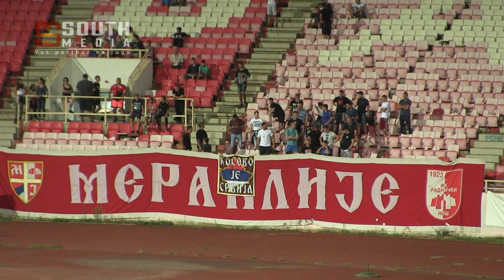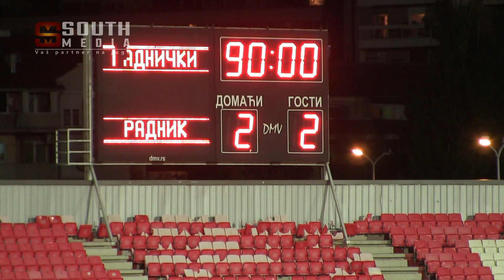Radnički Niš - Radnik Surdulica 2 2 IZVEŠTAJ 28.08.2017.